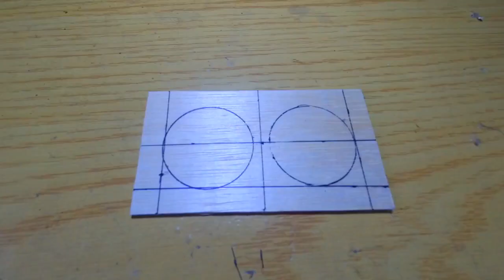Membuat Speaker Pengeras Suara Sederhana.[speaker at home]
Berikut  Cara Membuat Speaker atau Pengeras Suara Sederhana dan , Speaker sederhana ini  mempunyai keluaran 2x3w  dengan tegangan kerja 2,5v sampai 5v  , dapat menggunakanponsel charger usb 5v, juga dapat menggunakan batrai lithium.

membuat speaker sederhana
cara membuat speaker
cara membuat
membuat speaker
pam8403

thaks Gan